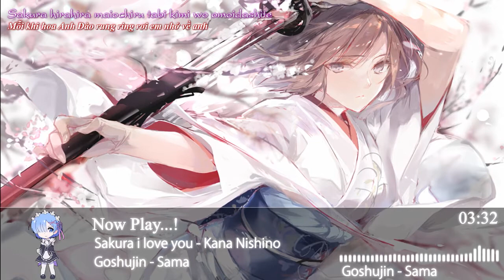【Nightcore】[Việt Sub] Sakura i love you?「Kana Nishino」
☛ Follow Me ☚
♫ Song: Sakura i love you♫
♫ Artist: Kana Nishino♫
♫ Genre: J-Music ♫
•COPYRIGHT / LICENSING•
I'm not trying to own anything. Both, song and picture, are purely fan-made. If you are the owner of this song or picture,
I'll remove this video if you're really owner of this song or picture" (includes artist of the image that's used)
►PLEASE READ: